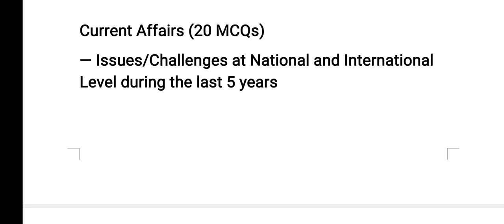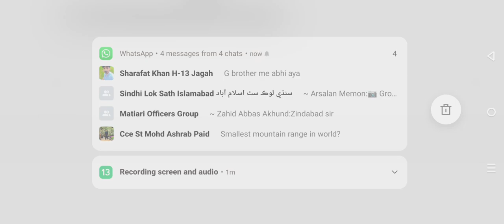General Intelligence Portion in FPSC I ASF Inspector General Intelligence Quiz I Syllabus of ASF